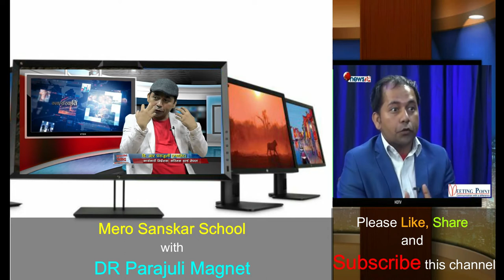जिवन बदल्ने तीन प्रेरणादायी प्रसङ्ग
D.R Parajuli ‘Magnet’, is a life skill expert, inspirational personality who is conducting Life and teaching skills, Leadership & Public Speaking, Personality Development & Self Confidence seminar throughout the country.
He started his career from secondary level science teacher and he was one of the most influencing personalities during his teaching career. He has written several text books and practice books in the field of science. He helps people to change their belief and thought pattern, experience less stress and more success in their lives through better communication, positive thinking and spiritual knowledge. He has authored three self help books named Haami Safal aama babu, safal jindagi mero bishwas and safal Vidyarthi mero chahana which are very popular among readers. Other two motivational and inspirational books named Khushi ra aananda, mero jiwanako aadhaar and moral stories for chindren are coming soon.      Academically, he has done MBA from University of Gloucestershire and post graduate in teacher’s training, United Kingdom. He has a bundle of experiences in different fields. His purpose is to spread positive energy to unleash hidden unlimited potential of people so as to help you succeed in all personal and professional endeavors. His aim is to produce the physically, mentally and spiritually strong people through knowledge, meditation and continuous training and counseling.